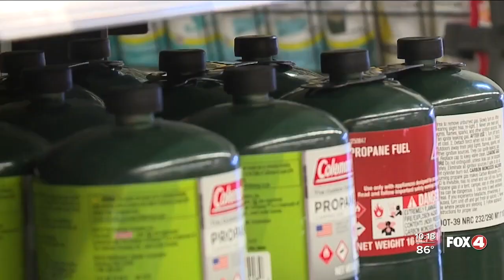Latest on Tropical Disturbance 10pm 8/25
A depression is likely to form around Sunday near the Yucatan. Thereafter, it will head into the Gulf and is expected to bring SWFL wet weather early week.